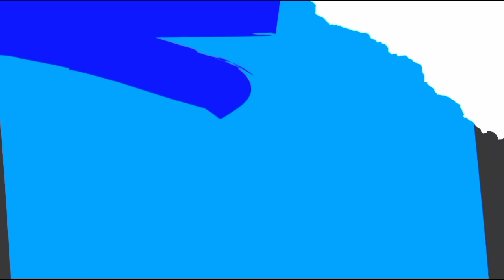🔴Tak Mahu Menerima Kekalahan❗Jurulatih Taiwan Itu Mengulas Masalah Pemain